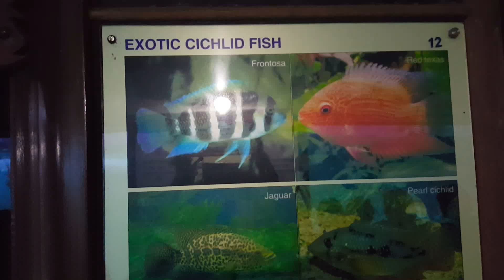Exotic Cichlid Fish Aquarium fishes.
Exotic Cichlid Fish in freshwater aquarium.
Cichlids are fish from the family Cichlidae in the order Perciformes. Cichlids are members of a suborder known as Labroidei, along with the wrasses (Labridae), damselfishes (Pomacentridae), and surfperches (Embiotocidae).[1] This family is both large and diverse. At least 1,650 species have been scientifically described,[2] making it one of the largest vertebrate families. New species are discovered annually, and many species remain undescribed. The actual number of species is therefore unknown, with estimates varying between 2,000 and 3,000.[3] Cichlids are popular freshwater fish kept in the home aquarium.